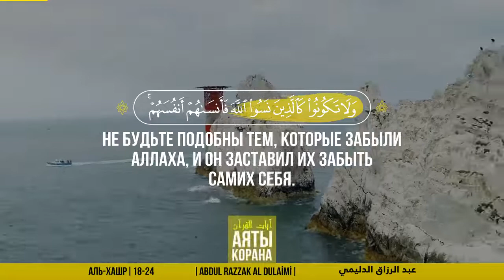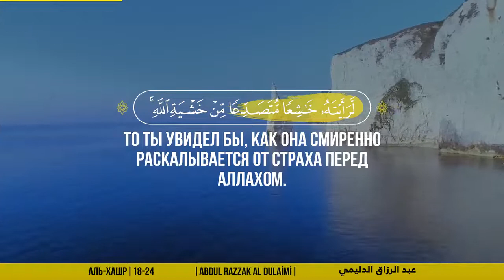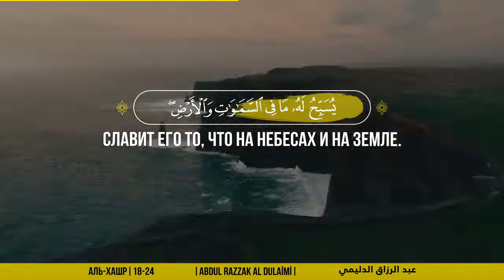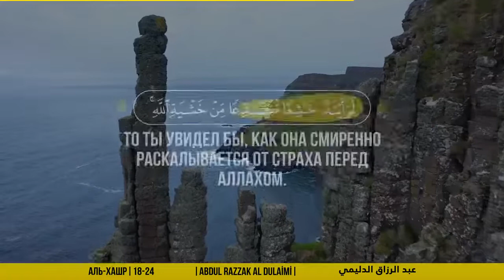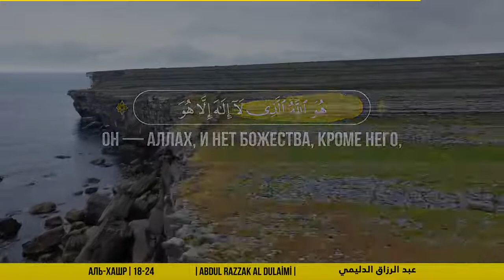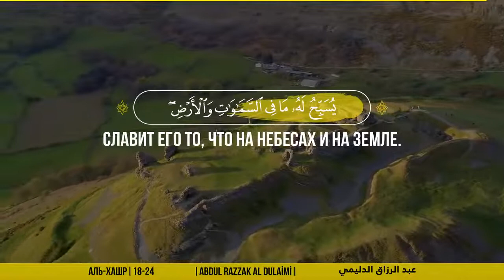Аль-Хашр🎙 Чтец - Abdul Razzak Al Dulaimi | عبد الرزاق الدليمي